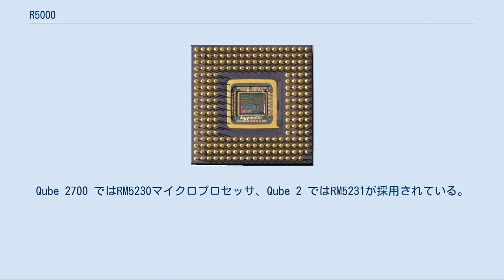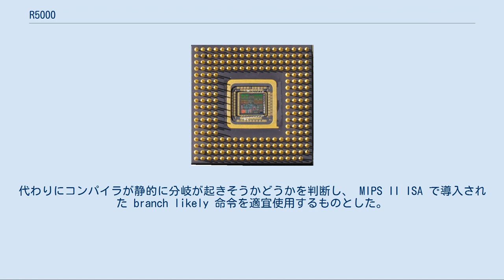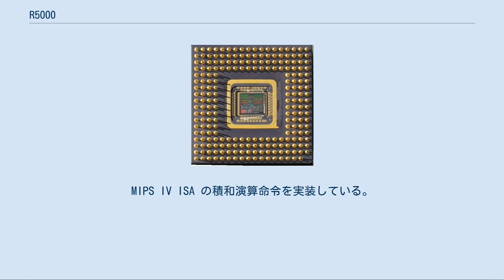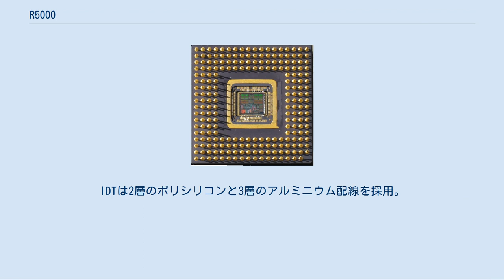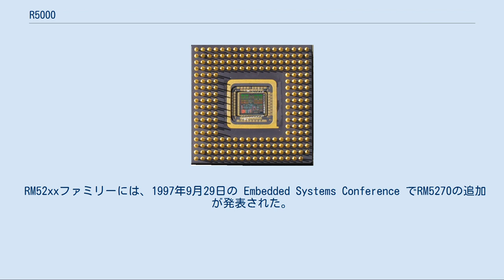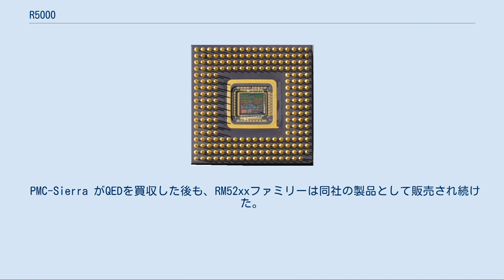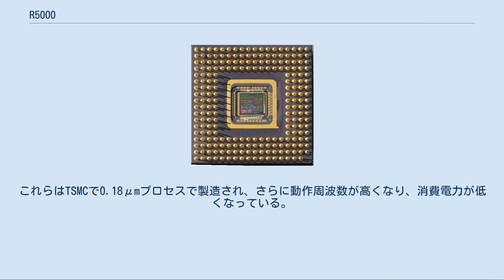R5000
R5000はMIPS IV命令セットアーキテクチャ (ISA) を実装したマイクロプロセッサの一つで、Quantum Effect Devices (QED) が設計した。
ミップス・テクノロジーズ (MTI) が開発資金を出し、権利もMTIが保持した。
MTIからライセンス提供を受けたのは、IDT、日本電気 (NEC)、日本鋼管 (NKK)、東芝である。
QEDがそれまで設計したR4600やR4700の上位に位置するハイエンドの組み込み用マイクロプロセッサとして企画された。
NECはVR5000、NKKはNR5000、東芝はTX5000として販売。
PMC-Sierra がQEDを買収した際、R5000の権利も同社が同時に購入した。
PMC-Sierraは今もMIPSアーキテクチャのマイクロプロセッサを組み込みシステム向けに販売している。
 R5000は、シリコングラフィックス (SGI)、NEC、Siemens-Nixdorf といった企業がワークステーションやサーバに採用した。
SGIは O2 というローエンドのワークステーションに採用している。
ルーターやプリンターなどの組み込みシステムにも採用された。
Cobalt Qube や Cobalt RaQ は当初、R5000の派生品であるRM5230とRM5231を採用していた。
Qube 2700 ではRM5230マイクロプロセッサ、Qube 2 ではRM5231が採用されている。
RaQ は後に AMD K6-2、さらには Intel Pentium III を採用した。
 もともとのロードマップでは1996年前半に200MHz版、1996年後半に250MHz版を出荷し、1997年には改良を施したR5000Aを出荷する予定だった。
R5000は1996年1月に発表されたが、200MHz動作を達成できず、180MHzとされた。
ローエンドのワークステーション向けとしては、当時他にIBMとモトローラの PowerPC 604、HPのPA-7300LC、インテルの Pentium Pro が競合していた。
 2命令を同時に実行できるスーパースケーラ設計だが、アウト・オブ・オーダー実行はできない。
整数演算命令1個と浮動小数点演算命令1個を同時に発行できる。
整数演算命令用の単純な命令パイプラインが1つと浮動小数点演算用パイプラインが1つしかなく、トランジスタ数を削減してチップサイズとコストを低減していた。
動的な分岐予測機能もコスト低減のため実装していない。
代わりにコンパイラが静的に分岐が起きそうかどうかを判断し、 MIPS II ISA で導入された branch likely 命令を適宜使用するものとした。
 QEDの設計は大きな一次キャッシュと単純なCPU設計を特徴とし、R5000にも大きな一次キャッシュを搭載している。
R5000の一次キャッシュは命令用とデータ用それぞれに32KBである。
2ウェイセットアソシアティブ方式で、ラインサイズは32バイト、仮想インデックス・物理タグ方式である。
命令は一次キャッシュにロードされる際に一部デコードされ、命令毎に4ビットのデコード情報がキャッシュに付随して格納される。
この4ビットは命令が前後の命令と同時に発行可能か、どの演算ユニットを使用するかを表している。
スーパースケーラの命令発行機構がこの情報を使用する。
 整数演算ユニットは大部分の命令を1サイクルのレイテンシとスループットで実行できるが、乗算と除算だけは例外である。
32ビットの乗算はレイテンシが5サイクルでスループットが4サイクルとなっている。
64ビットの乗算はレイテンシがさらに4サイクルかかり（合計9サイクル）、スループットも半分（8サイクル）となる。
除算は32ビット整数では36サイクルのレイテンシとスループットで、64ビット整数ではそれらが68サイクルとなる。
 FPUは32ビット単精度を高速化した設計である。
これはコストを抑えつつ、3次元グラフィックスで多用される単精度浮動小数点演算性能を高くしてほしいというSGIの要望に応えたものだった。
完全にパイプライン化されており、R4700より遥かに高性能になっている。
MIPS IV ISA の積和演算命令を実装している。
単精度の加算・乗算・積和演算はレイテンシが4サイクルでスループットは1サイクルとなっている。
単精度の除算はレイテンシが21サイクルでスループットが19サイ...